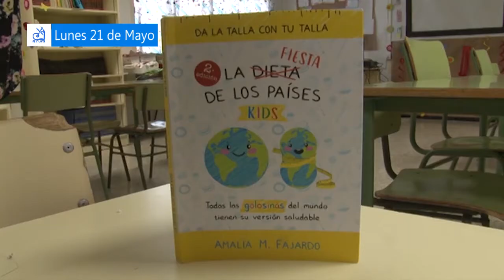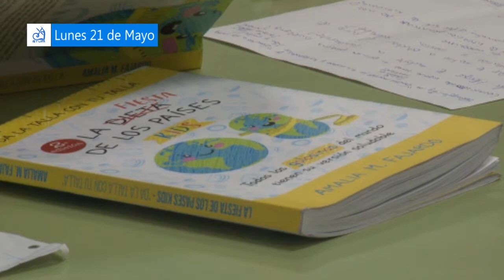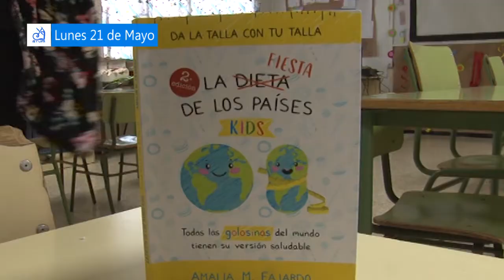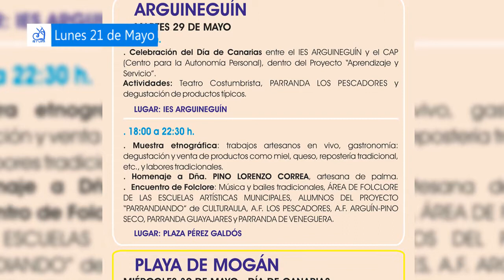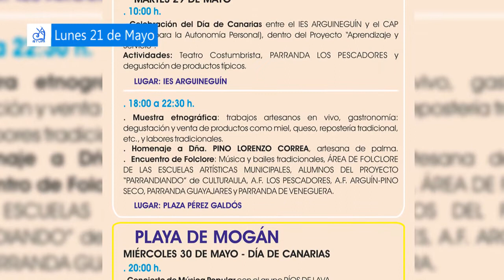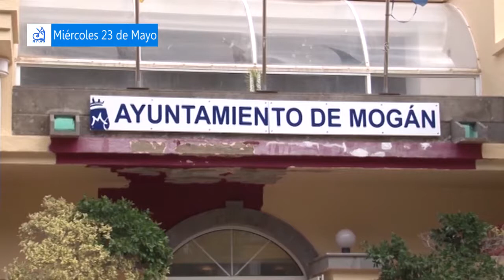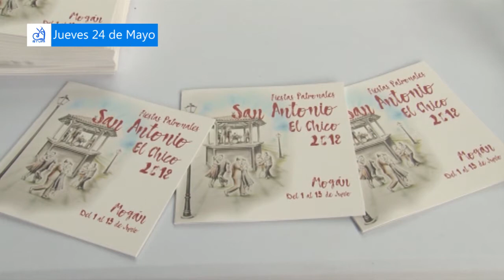RESUMEN SEMANAL DEL 21 AL 25 DE MAYO